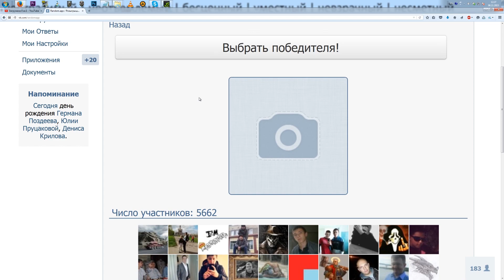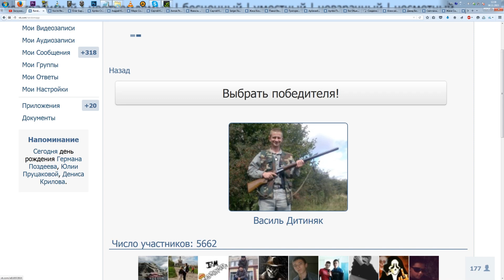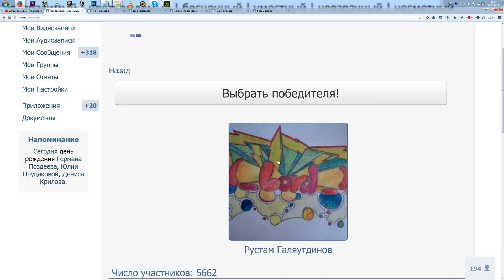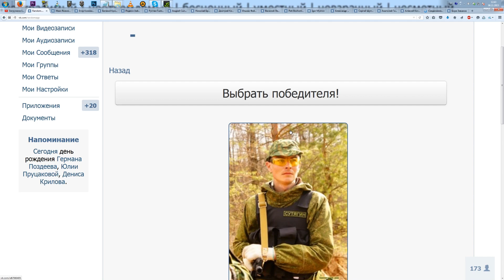World of Tanks подведение итогов конкурса на 40000 голды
подведение итогов конкурса на 40000 голды